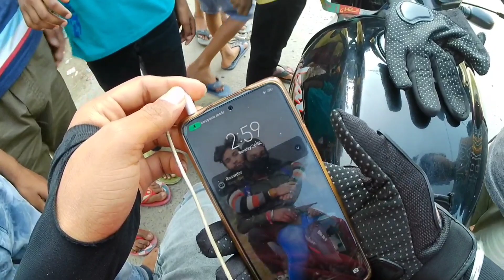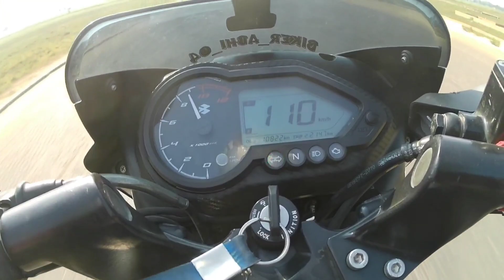Love From Children's❤||Motovlogger's Se Itna Jyada Pyaar❤😍